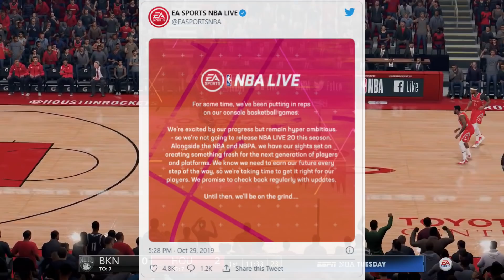NBA Live 22 is DEAD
NBA Live 22 is DEAD. New details reveal the latest with EA Sport's Basketball title present and future.